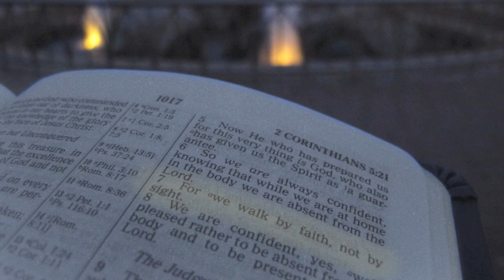Qatsrin Katzrin Israel - Tour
For God so loved the world that he gave His one and only Son, that whoever believes in Him should not perish but have everlasting life.  That's Salvation!

Does your relationship with God make you sure you will go to heaven when you die?  Mine sure does and your's can too!

Eternity is hell without Jesus.